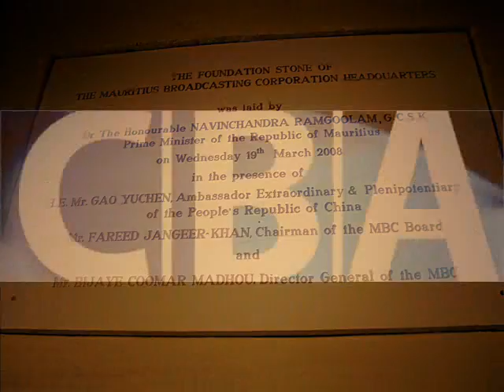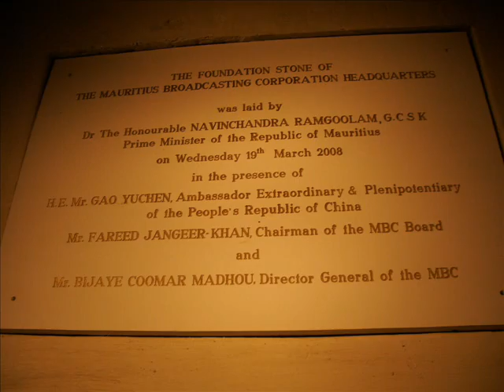Pick of the Commonwealth - May 2008 Pt.2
This month: presenter Robin White visits the Indian Ocean island of Mauritius.

This island nation has no natural resources, and is home to a wide variety of ethnic groups. Its British and French colonial history is still visible.

It's now a tourist destination known to many as the former home of the long extinct dodo.

Robin's guide is Rishi Gopaul, television news editor at the Mauritius Broadcasting Corporation.

Amongst other things they visit a very expensive tourist site, an international call centre, and a huge knitting factory. They also ponder what it means to be Mauritian.